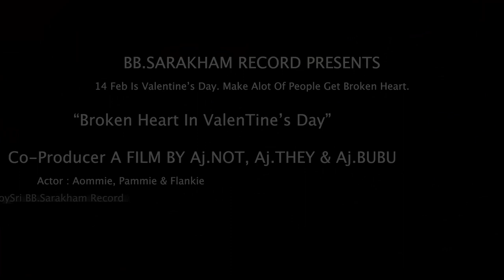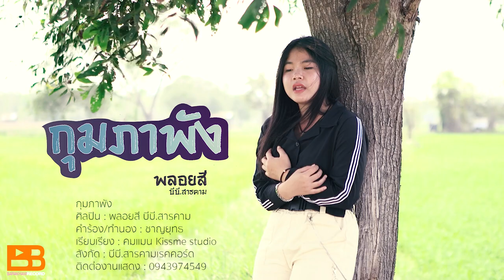ກຸມພາພັງ ພອຍ, กุมภาพัง พลอย, Broken Heart In Valentine s Day Phoi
ພ.ກຸມພາພັງ
ຮ້ອງໂດຍ: ພອຍ
ແຕ່ງໂດຍ:
ສັງກັດ:

ປລ: ສຳຫລັບເພງນີ້ແມ່ນເພງໄທ ທີ່ຄ້າຍ ທີເຄຊາວລາວ ແລະ ຄ້າຍ
ໄດ້ຮ່ວມມືກັນເພື່ອສົ່ງເສີມເພງທັງ2ປະເທດໃຫ້ກັບອີກປະເທດຫນຶ່ງໄດ້ຮັບຟັງຫລາຍຂື້ນ.